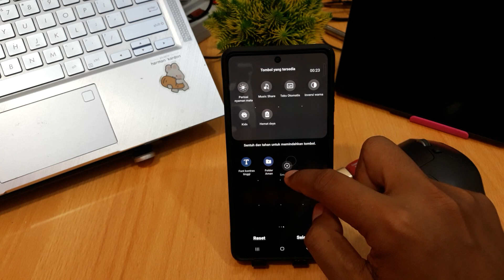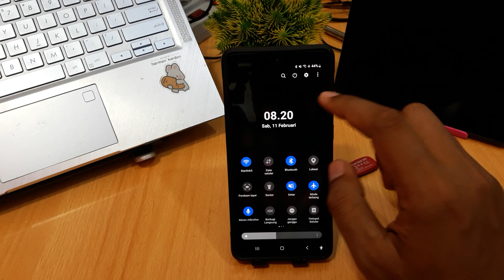CARA MEREKAM LAYAR HP SAMSUNG A54 5G